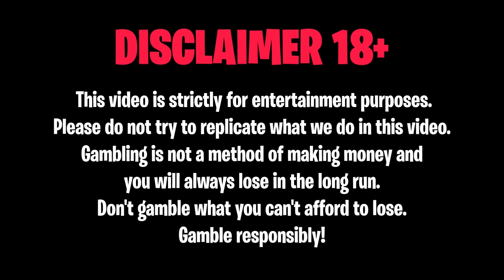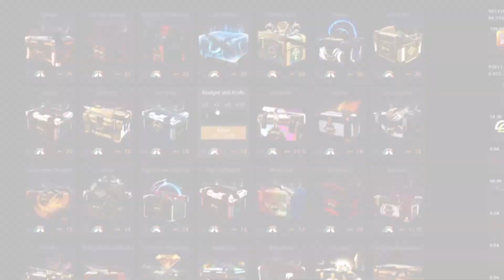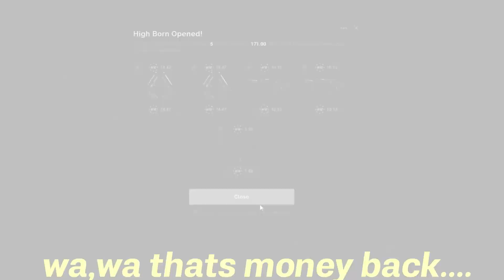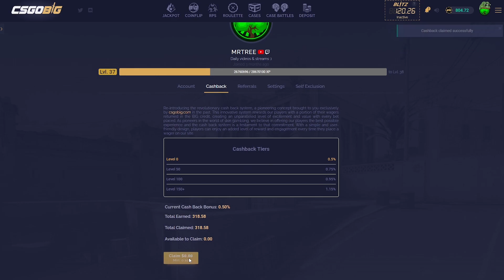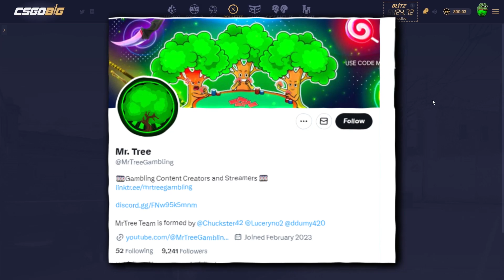CRAZY TOP ITEM on a $250 CASE?! (CSGOBIG)